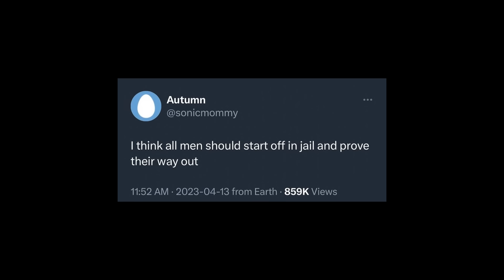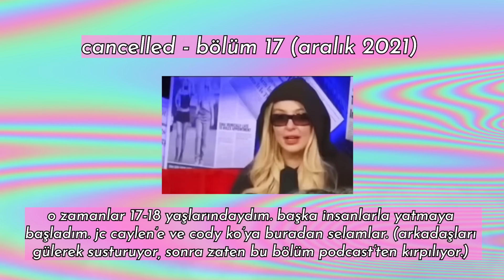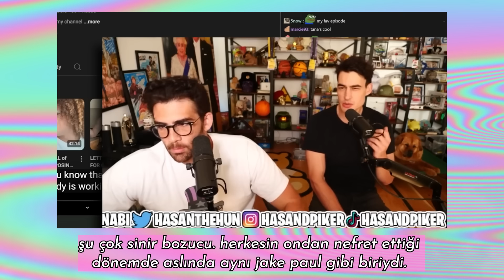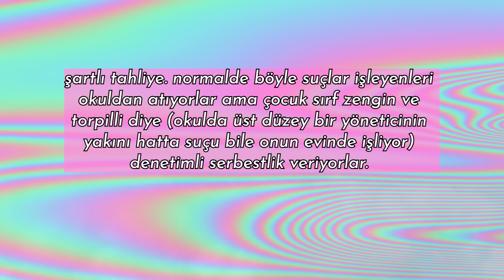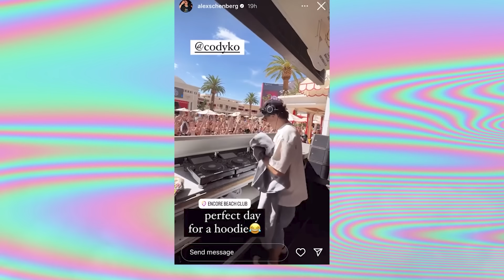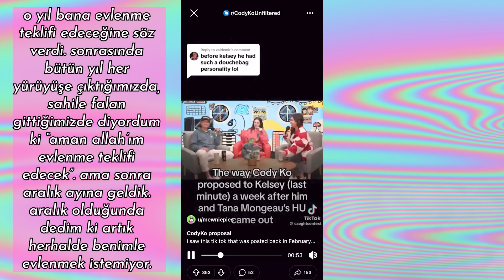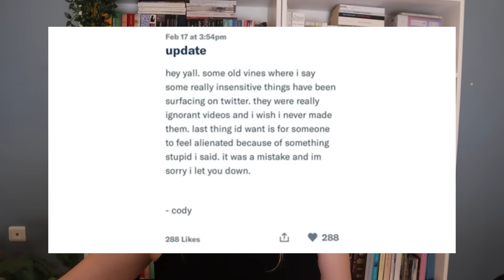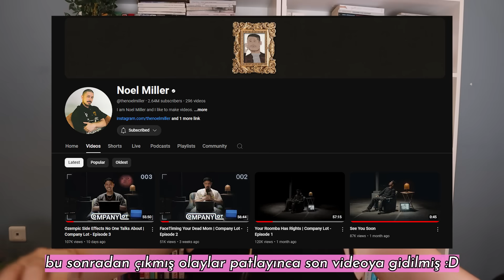Hayranı Olduğunuz Kişi Kötü Biri Çıkarsa?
Bugün iki Youtuber (Cody Ko ve Tana Mongeau) üzerinden toplumun cinsel şiddete bakışını konuştuk. Biraz drama soslu, biraz ciddi bir video oldu.

Yararlandığım Kaynaklar (Teşekkürler):

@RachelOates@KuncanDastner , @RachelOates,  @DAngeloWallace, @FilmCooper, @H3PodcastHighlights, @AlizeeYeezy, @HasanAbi